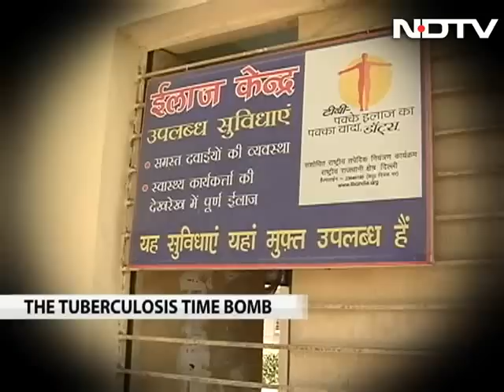The tuberculosis time bomb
In India, Tuberculosis has a very high mortality rate, and despite government efforts, it continues to claim lives across the country. One major reason for this is lack of proper diagnosis, due to faulty tests. A new test recommended by the World Health Organisation is yet to take off in the country, and that has put a big question mark on India's ability to fight with a disease that claims lakhs of lives each year across the country.